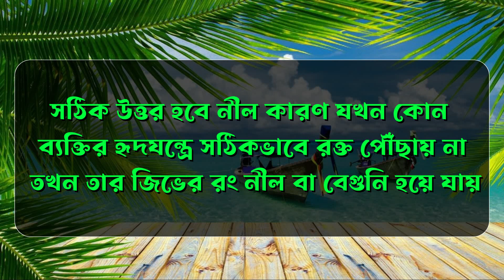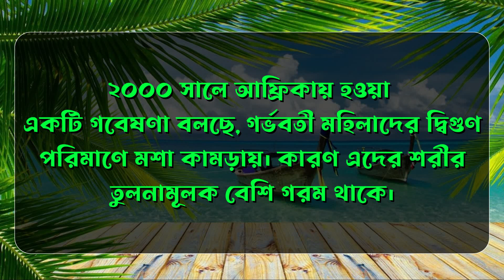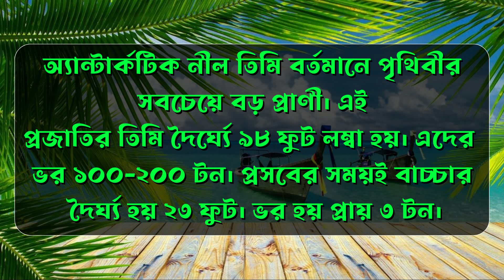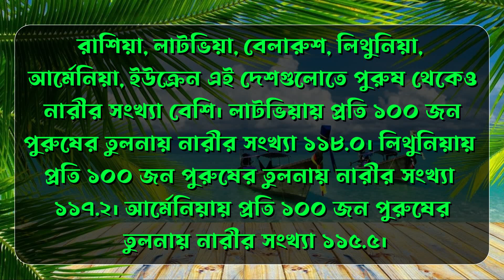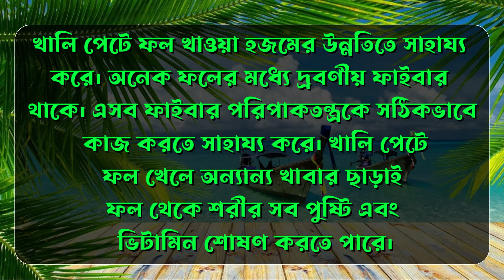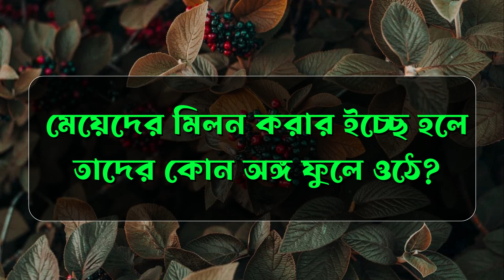কোন ফল খেলে শরীরের দুর্গন্ধ দূর হয় | রোজ সকালে আমলকির রস খেলে কি হয | Bangla Genarel Knowedge |Quiz